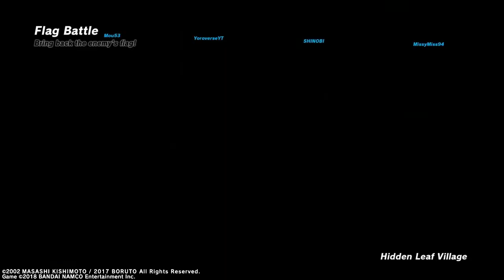Naruto to Boruto Shinobi Striker GAMEPLAY: DEFENSE is the best OFFENSE